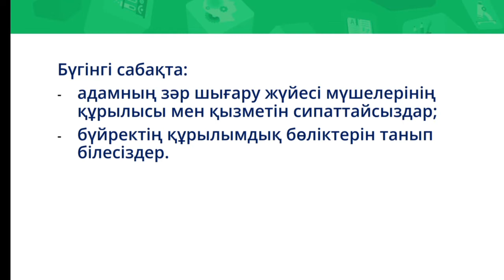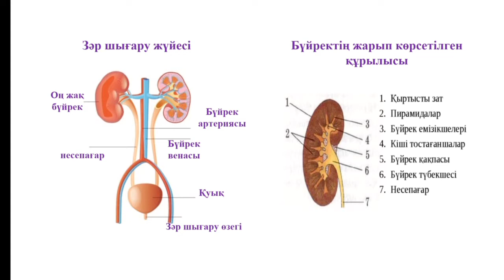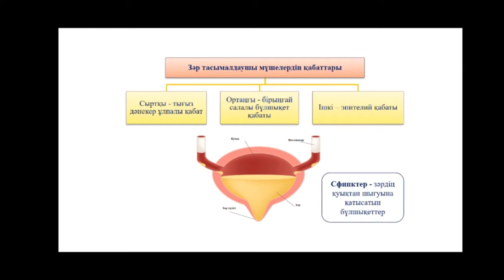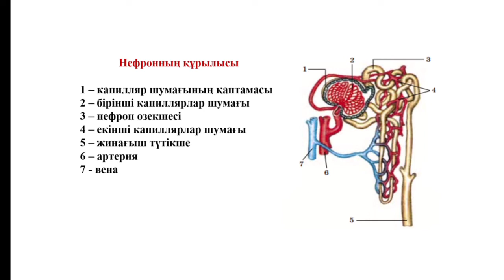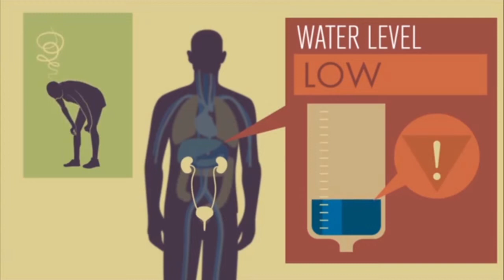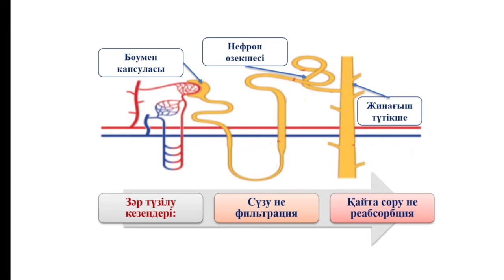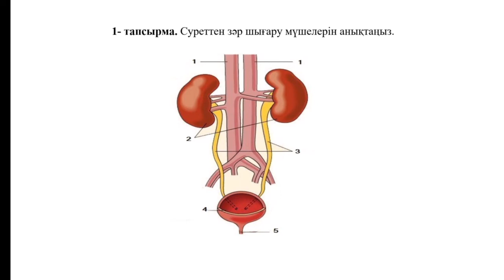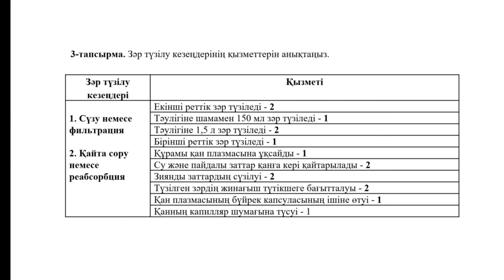Зәр шығару жүйесі мүшелерінің құрылысы мен қызметі, Абдыкаликова С.